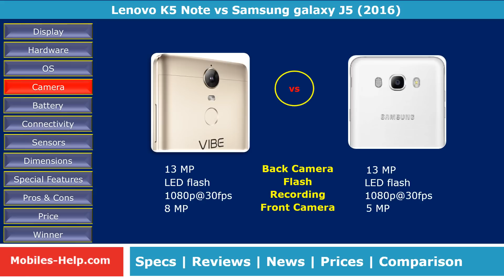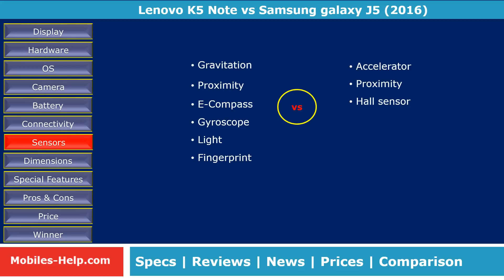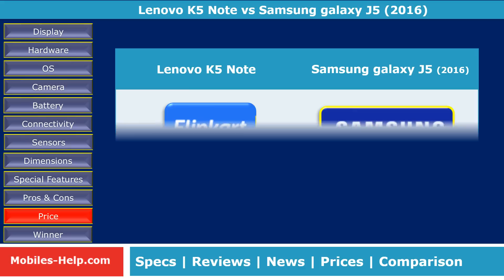Lenovo K5 Note vs Galaxy J5 (2016) - Which is Best For You?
What's difference between Lenovo K5 Note and Samsung Galaxy A5 (2016). Comparison is done with features such as display, processor, camera, os, design, battery, dimensions, etc. Also watch the pros and cons, prices of both phones.
5.0 Inch HD (1280 x 520) [16:9] TFT LCD Screen
Android Marshmallow 6.0
8.0 MP & 5 MP Camera
1.3 GHz Quad-Core
2.0 GB RAM, 16 GB Internal & up to 128 GB External Memory
2600 mAH battery
Lenovo K5 Note review, unboxing, full specification, features, news, price, preview, specs, Note, camera,
5.0 Inch HD (1280 x 520) [16:9] TFT LCD Screen
Android Lollipop 5.0
8.0 MP & 5 MP Camera
1.3 GHz Quad-Core
1.5 GB RAM, 8 GB Internal & up to 128 GB External Memory
2600 mAH battery